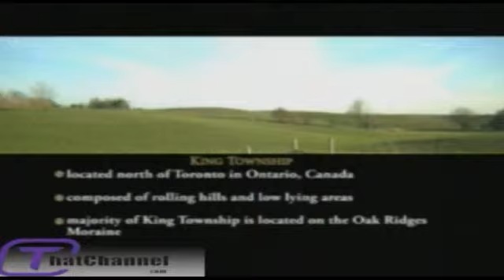King - ThatChannel.com Interview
Interview with Director Mark Magro and Photographer Tom Panasiak on the Documentary King.